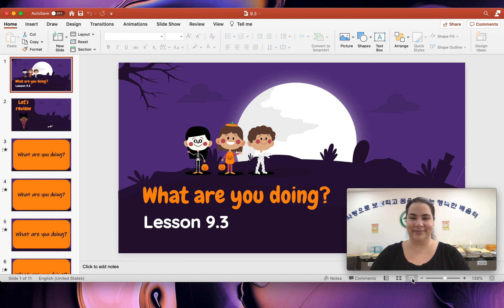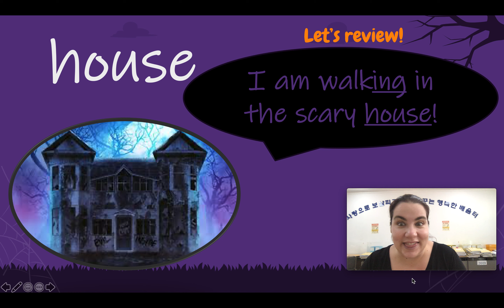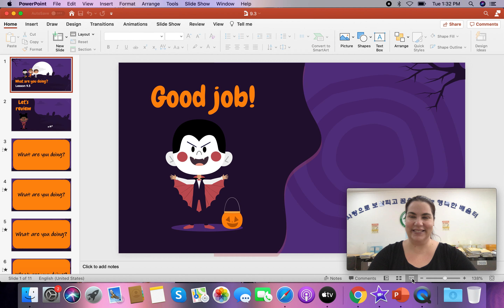9.3 What are you doing? (grade 4)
Practice English with Dalys teacher.